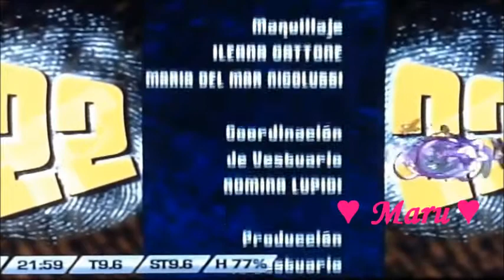22, El Loco Capítulo 44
Nancy Dupláa, Adrián Suar & Leticia Brédice